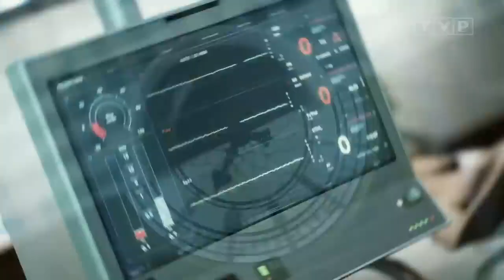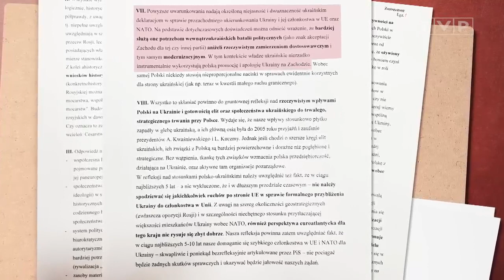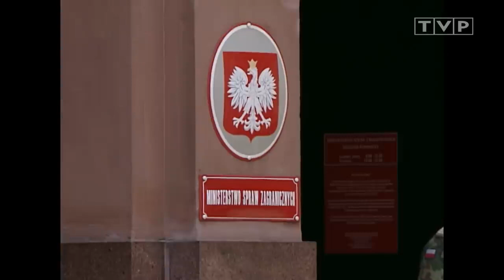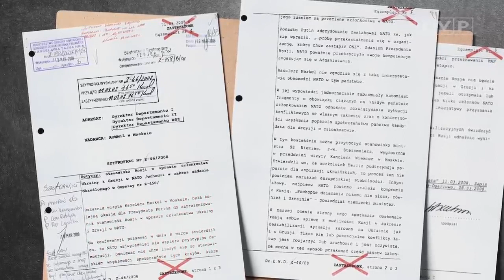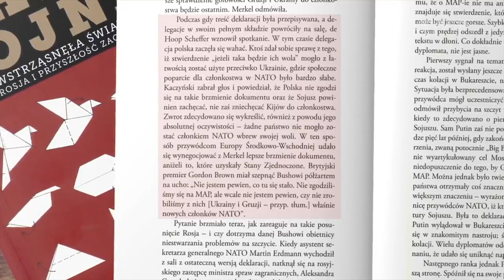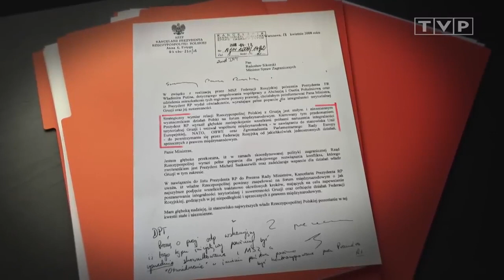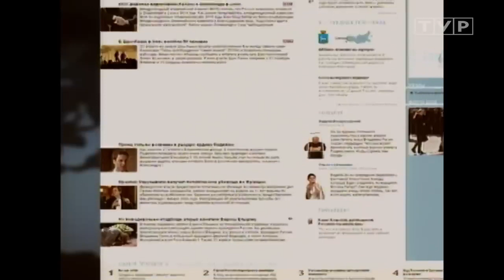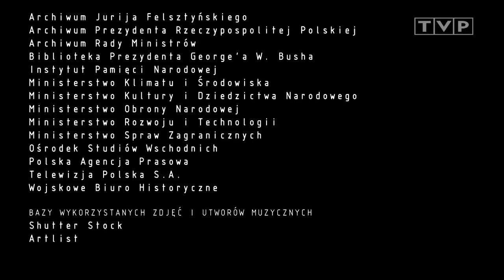Reset 04 - S1 E4 Bukareszt droga do wojny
Czwarty odcinek serialu RESET. Opowiada historię konfliktu w Gruzji (2008), jego genezę, skrócony przebieg i towarzyszące wydarzenia.

Serial RESET został wyprodukowany i wyemitowany przez Telewizję Polską, niniejszy film jest zamieszczony jako dokumentacja i kopia zapasowa tej produkcji.